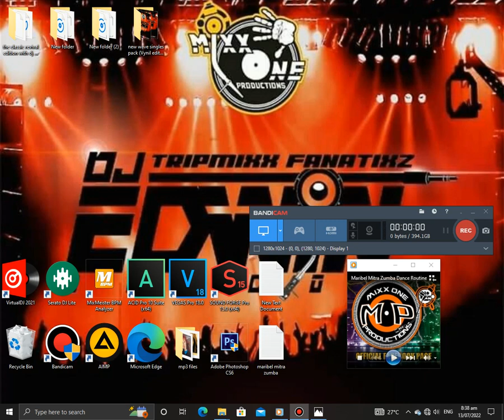ZUMBA DANCE ROUTINE (part1)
PLEASE SUPPORT FILIPINO LOCAL DJs AND REMIXERS.
BUY OUR REMIX PRODUCTS..IT CAN HELP US FEED OUR FAMILY..

Remix And Mashup Was Protected By Fair Used Policy

SHOUT OUT!!!AND SPECIAL THANKS TO:
IGNITE PRO LIGHTS AND SOUNDS,MIXILLEST RECORDS,
 MARIVELES LIGHT FM,AF MIXX MOBILE LIGHTS AND SOUNDS,
R2MIXX RECORDS, ALLSTAR PRODUCTION,...
DALMACIO, DELOS SANTOS AND BONDOC FAMILY,...
SPECIAL THANKS TO DJ JHAYBEATS AKA JOEMAR DOLAR ALCABASA,
MARION JIN JASON ZARAGOZA,DJ KLU,DJ MIXER,DJ ENCEE,
DJ KNIGHT AND TO THE LEGENDARY "DJ TRAXX"...